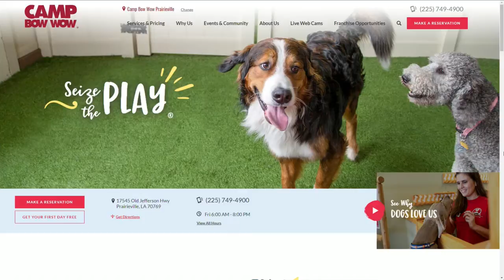Holiday Pet Safety